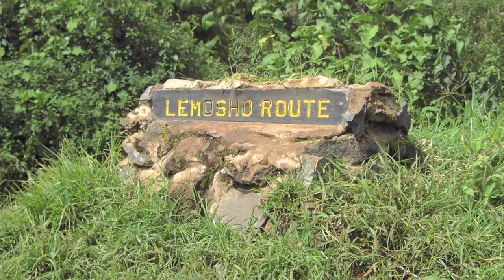Kilimanjaro 2010 Lemosho Route Day 1, Part2 HD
Tanzania Travel 2010
Kilimanjaro Expedition
Lemosho Route,  Day 1, Part 2

Moshi - Londrossi Gate - Big tree Camp 2800m
Start of the long trekk towards Uhuru peak, we get some rain followed by some Sun and real jungle feeling with a nice muddy slippery Trail.

Detailed Video Documentary in HD of our 8 days Kilimanjaro climb in January 2010.
Watch all parts here